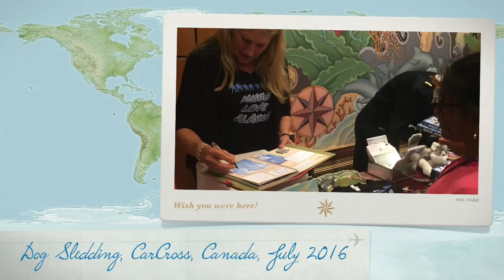Dog Sledding @ Carcross, Canada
After Libby Riddles'(The first woman to win the Iditarod Trail Sled Dog Race) inspritational talk and some good words to our little one, she wanted to take an Alaskan huskie home!!!